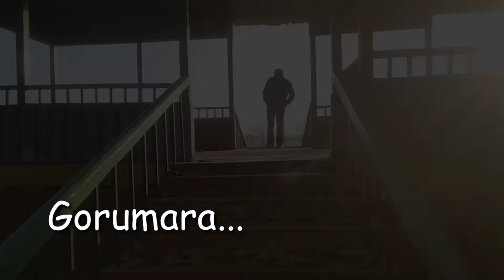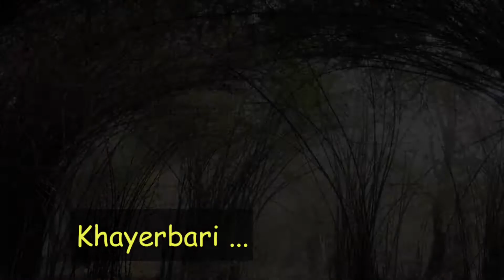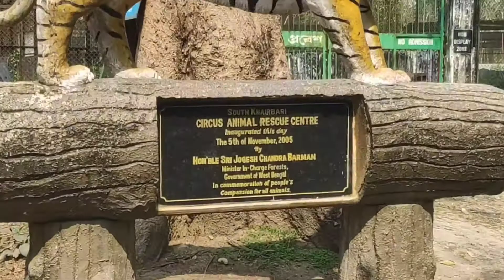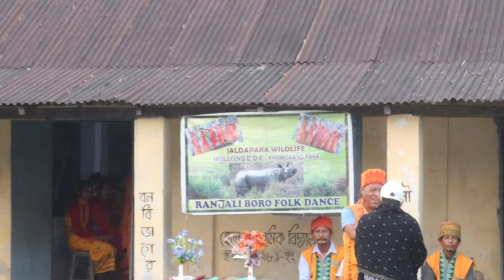DOOARS QUICKLY...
A land of beauty and imagination... In this video you'll get a quick view of all famous spots and activities of DOOARS...